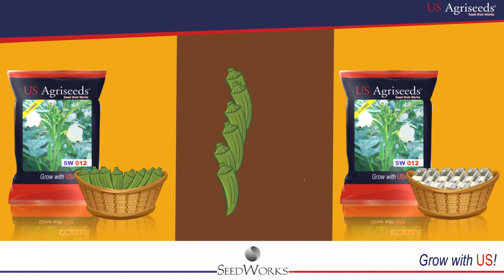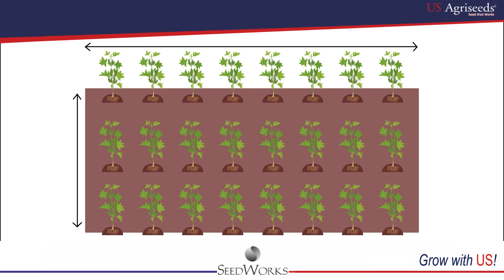USAGRI SEEDS SW17 - SW12 BHINDI BEEJ | OKRA SEEDS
Client - U.SAGRISEEDS
Location - 3424 Roberto Ct, San Luis Obispo, California, 93401, United States
Duration: 1:53 SECOND
Type  - Animation